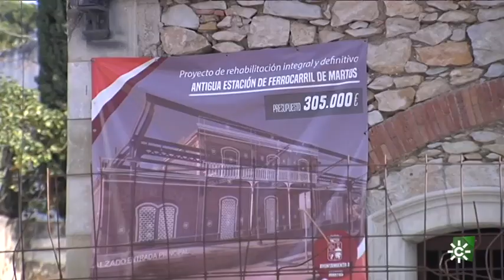Canal Sur: Las estaciones de tren en desuso se reinventan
El área de Vías Verdes de la Fundación de los Ferrocarriles Españoles promueve la recuperación de antiguas estaciones de ferrocarril en desuso.

Hasta ahora, se han recuperado en total 120 estaciones , de las cuales 33 en Andalucía. La mayoría de ellas en la Vía Verde del Aceite, en el tramo de Córdoba, en la de La Sierra, en las provincias de Sevilla y Cádiz, y en la Guadix Almendricos, de Granada y Almería.